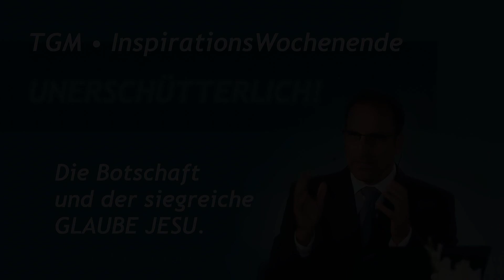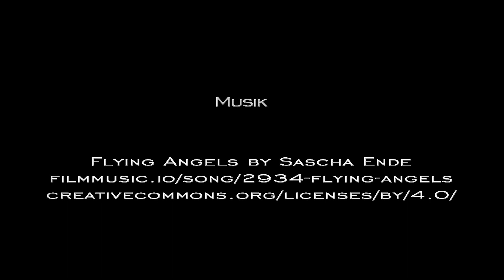UNERSCHÜTTERLICH, auch wenn Verfolgung droht (3/5) | Nicola Taubert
Aufnahme vom Inspirationswochenende 2020 im TGM